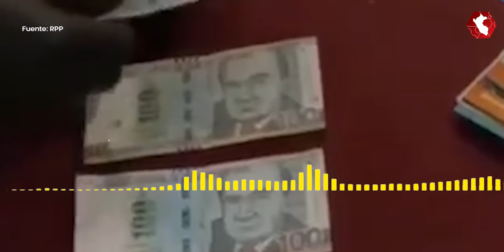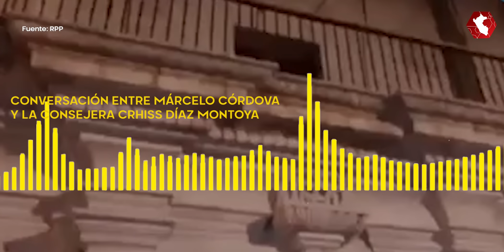AUDIOS: Conversaciones entre el Gobernador Elmer Cáceres Llica y la consejera Crhiss Díaz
AUDIO Grabaciones de conversaciones entre el Gobernador Elmer Cáceres Llica y la consejera Crhiss Díaz son primera pruebas que sustentan la detención de 25 personas. El audio menciona coordinaciones preliminares donde se negocian puestos de trabajo a cambio de apoyo